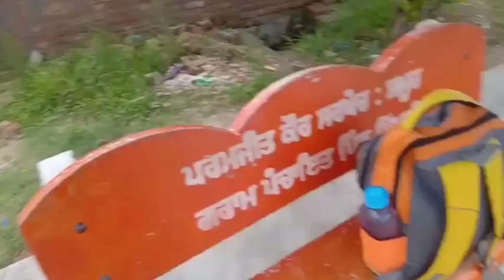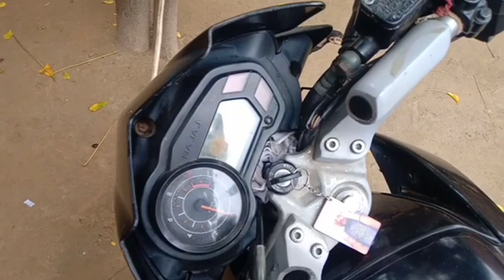Ajj bde dina baad Apne Pind aya !Vlog 46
Punjabi Vlogs